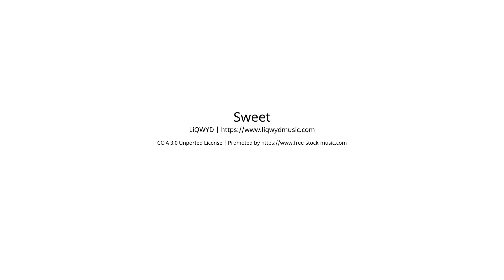RE/MAX Balance - Familienfreundliche, sonnige Mietwohnung mit Balkon